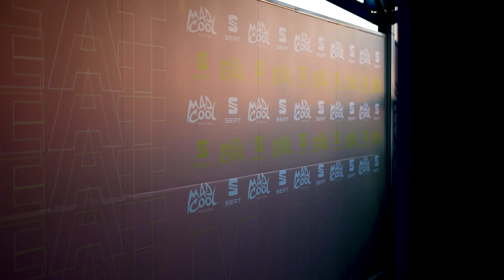SEAT × Mad Cool 2022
Más de 300.000 asistentes, 147 actuaciones y lo que no se mide en cifras: las buenas vibras que nos han hecho disfrutar los cinco días de MAD Cool. Paciencia, ya queda un día menos para la siguiente edición.